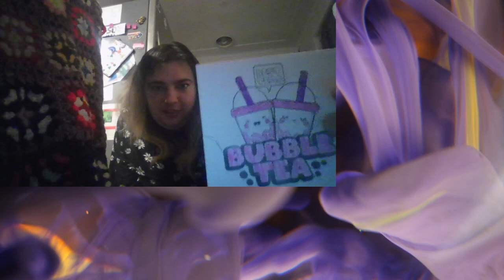COFFEEBREAK MUSIC LABEL COFFEE BREAK MUSIC LABEL COFFEEBREAK MUSIC LABEL COFFEEBREAK ASMR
Country Music, Songwriter, Fashion, Karen O'Brien& Dakota on Gaming ,Magnet fishing, Geology , Asmr
Shorts Disclaimer, Warrior Cat Shorts credits "No copyright infringement intended it is purely for fan Art completed by my daughter and is automatically credited by YouTube where they are from , Credits; majority of crediting  goes to Warriorcat and Rocky Rackoon Credits : Hunter, E. and Weimann, K. (2010) Warrior cats. Weinheim: Beltz & Gelberg.  Crediting Dragonfox arc, Xbox ark Survival Evolved, Radioactive, and many more

Channel details

1,297 videos
102,035 views
Joined Mar 21, 2018
Australia Broadcasted live on Twitch -- Watch live Country Music, Songwriter, Fashion, Karen O'Brien& Dakota on Gaming ,Magnet fishing, Geology , Asmr

Channel details

1,297 videos
102,035 views
Australia COFFEE BREAK MUSIC LABEL COFFEE BREAK MUSIC LABEL, DISCLAIMOR ON THEMES OF ART ITS JUST ART THERAPY TO RELEASE HURT EMOTIONALLY AND DONE WISH TO HURT ANYONE EMOTIONALLY OR PHYSICALLY Broadcasted live on Twitch -- Watch live COFFEE BREAK MUSIC LABEL